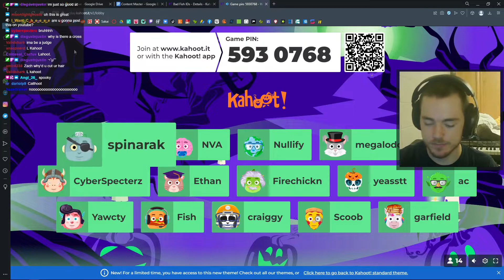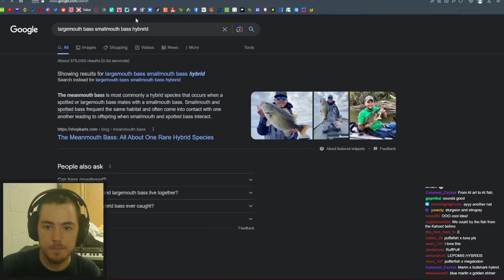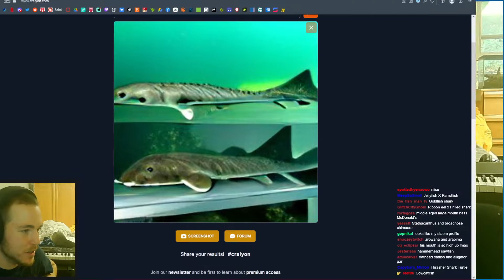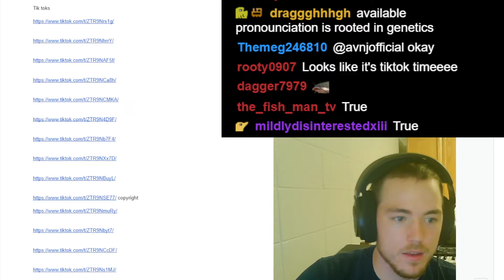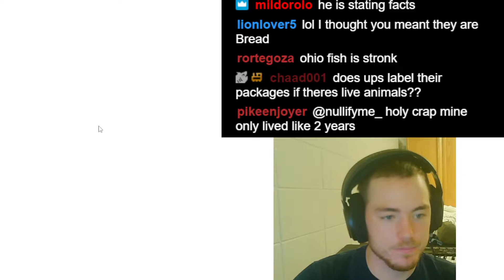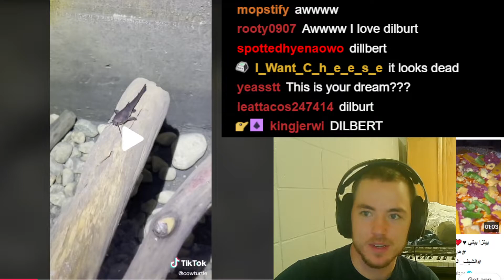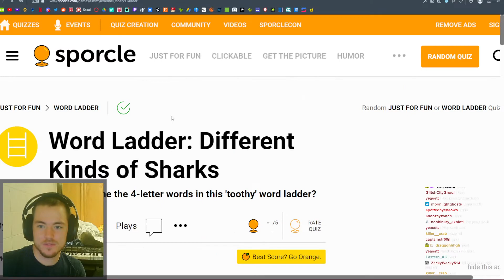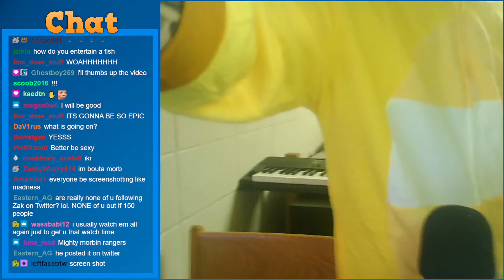Fish Kahoots, AI Hybrids, and FishGuessr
Broadcasted: October 26th, 2022